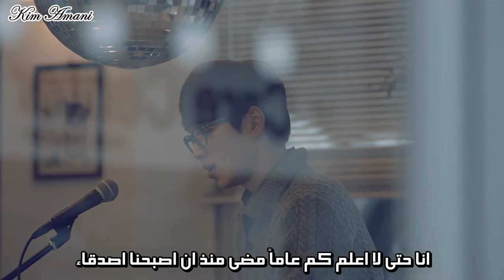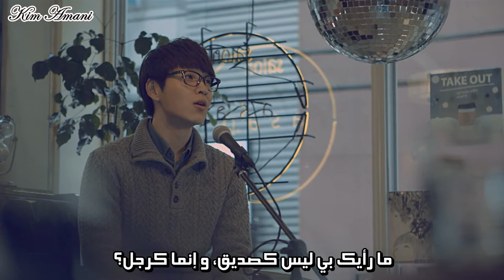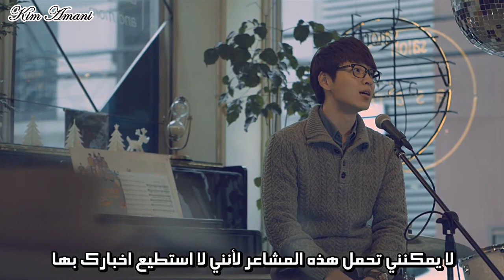[Arabic sub] Lee Seok Hoon - As a man, Not a friend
مترجمه عربي Lee Seok Hoon - As a man, Not a friend